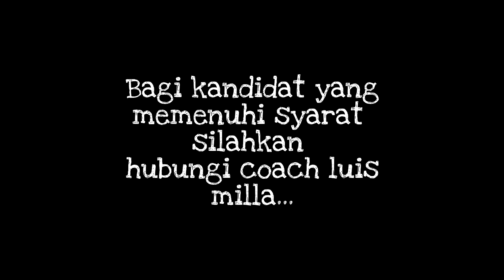Loker di Persib || Luis Milla sangat membutuhkan